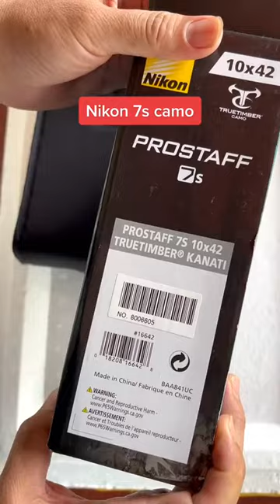Nikon 7s camo